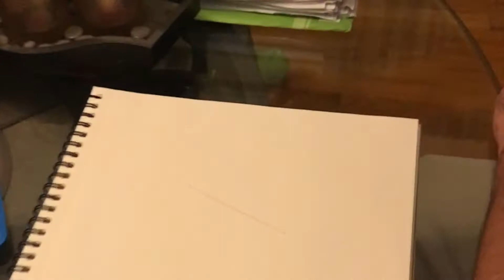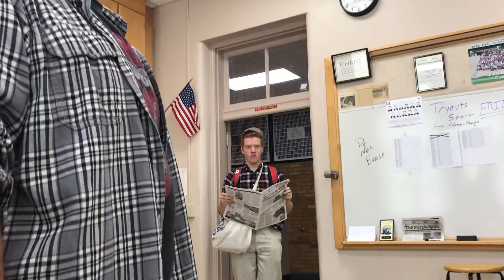Seth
This video features a truly unique student at Elder High School, Seth Sturwold. He is profiled by classmate and Purple Quill editor, Nick Sullivan.